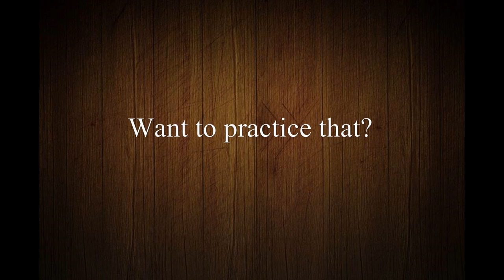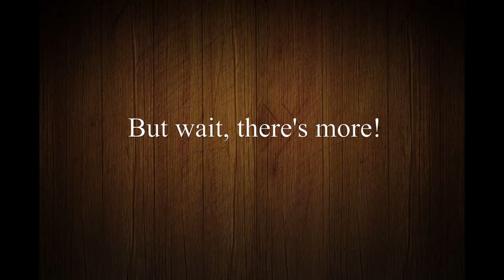Rob Childs Rapier Vid 06 Adaptive Dagger Offense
A look at how the dagger moves in correlation to your sword when going on the offense.  It is not enough to simply attack your opponent and leave it to luck that you will not be hit in return. This goes against the concept of the "masterful strike". In this video I show you my own practice of the Adaptive Dagger Offense; how my dagger works in coordination with the offensive sword.